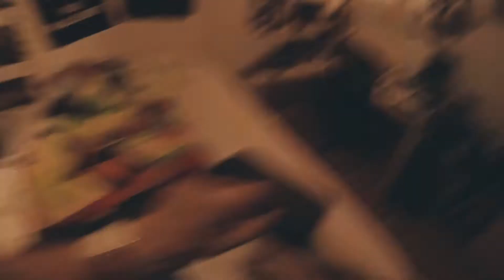BUDAPEST | GoPro | 2017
Last summer I went to Budapest with my girlfriend. We slept in this incredible hotel with a Spa, an indoor water park, etc. for a really cheap price and the hotel room was enormous! We went to the city several times and we eventually even went caving!

Really recommend going there on a citytrip!

Shot 100% on GoPro HERO 4 (Black) and GoPro HERO 5

Sometimes stabilized on a Feiyutech WG

Song: I like me better (Ryan Riback remix) - Lauv
Don't own the rights of the song, these all go to the rightful artist and label!